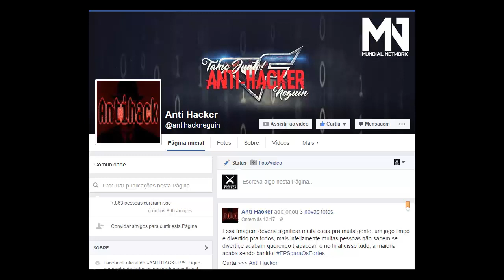WARFACE - O INICIO COOPERATIVO Feat TioMooca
WARFACE COOPERATIVO Feat TioMooca

♦TS3 : ANTIHACK.DNAHOSTS.COM
► Meu Nick no WarFace : *Are[S]*

►Últimos Vídeos
♦Tijolo do Papai Noel e AWM Pirulito?

♦Série É HACK ou É HABILIDADE?